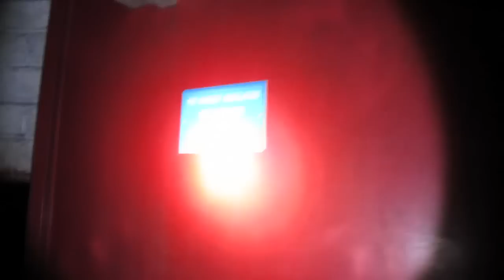Deep Level Shelter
Early tunnel growing experiment.